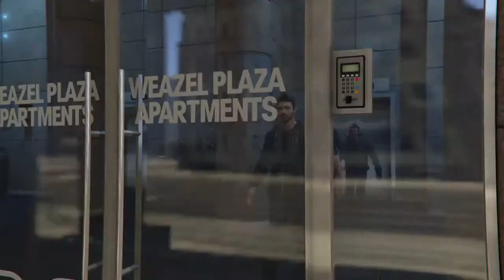GTA Prosecution :)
SHAREfactory™